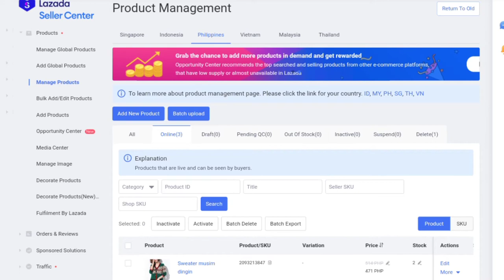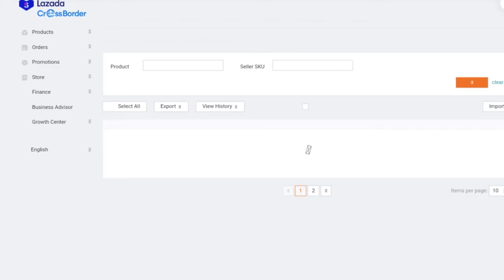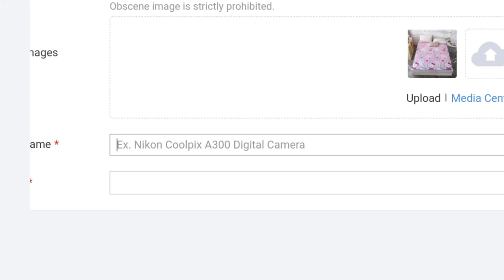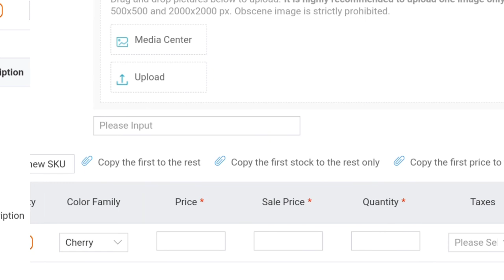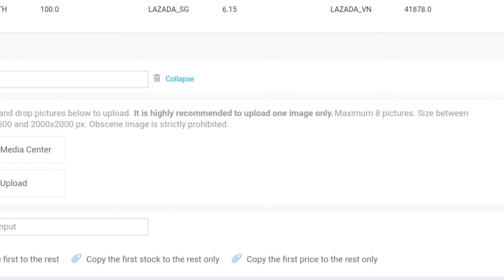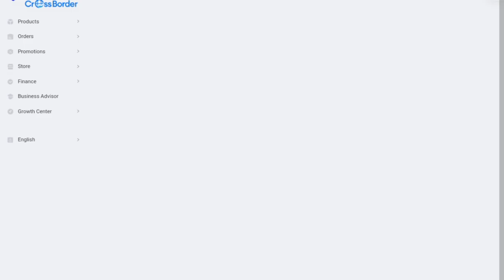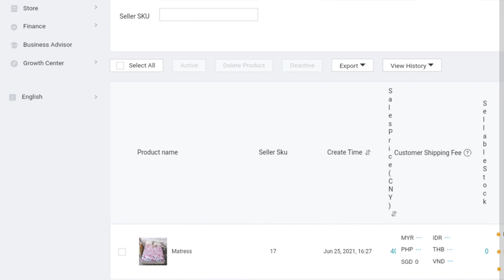Lazada Crossborder Dropship ke indonesia tanpa batas!|Ana Maulida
Belajar shopee crossborder
(Wechat id zahnia01)

Import shopee loka loka
Shopee.co.id/gita_shoptokoonline

The shipment to Indonesia can't be by shopee anymore
As for those of you who want to rip by cargo as well as a cheap minimum right now
Pengiriman ke indonesia by cargo juga murah minimum 5kg

Dropshipimport